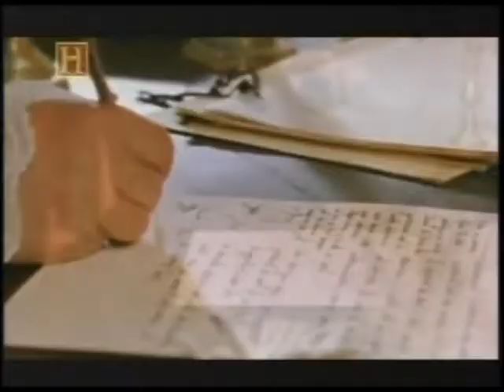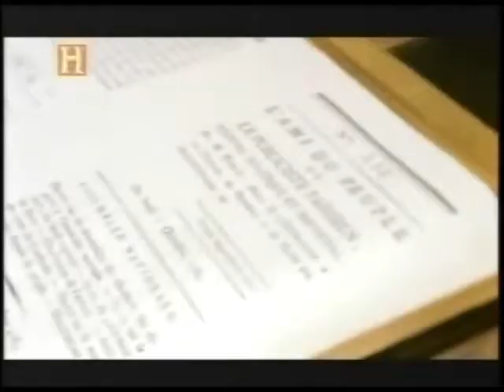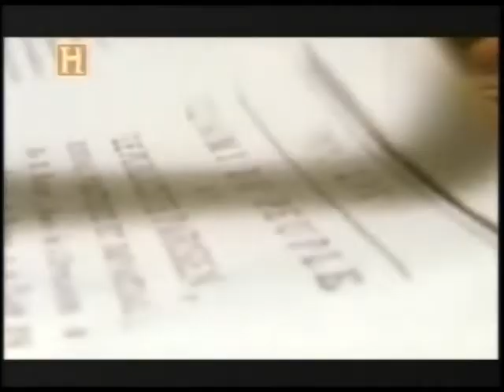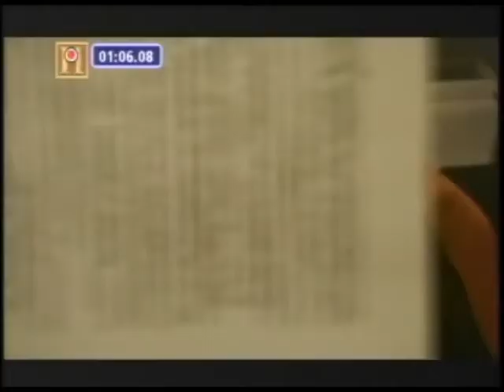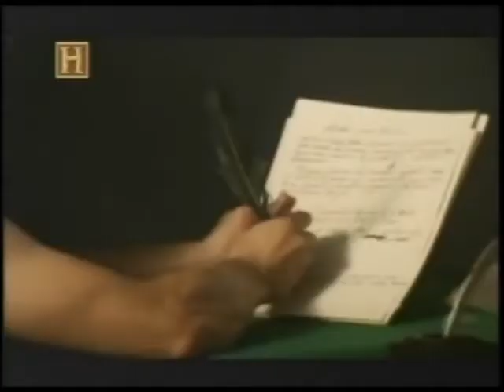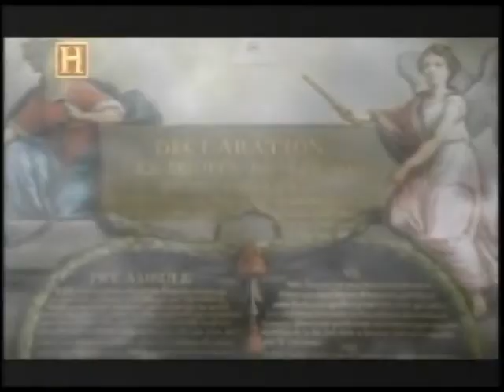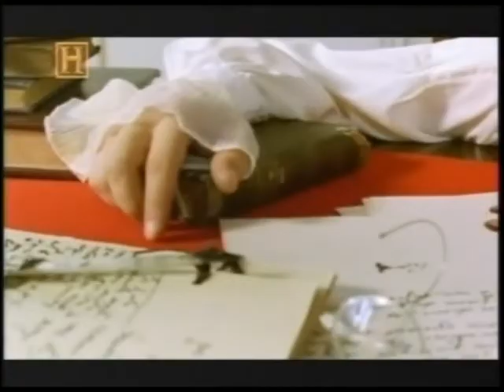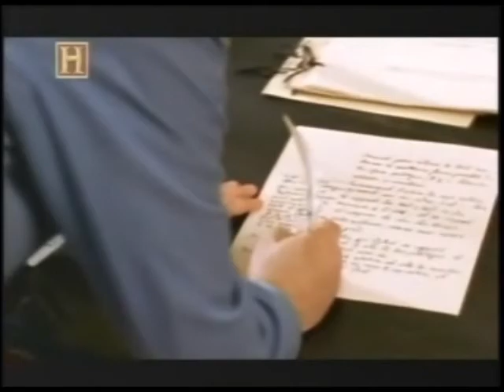A Revolução Francesa - The History Channel (2005)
DOCUMENTÁRIO PRODUZIDO PELO HISTORY CHANNEL EM 2005 NARRADO EM PORTUGUÊS.